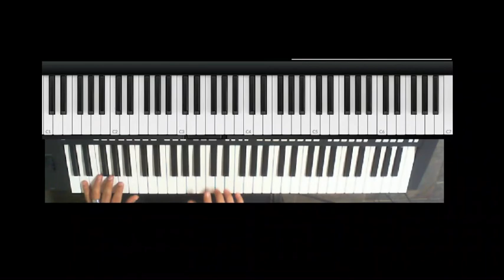como tocar piano (ritmos en piano )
son ritmos variados a solo piano  para coros antiguos en su iglesia espero poder bendecir sus vidas